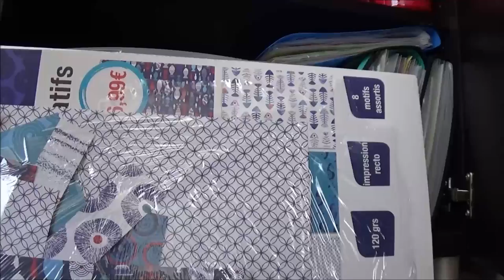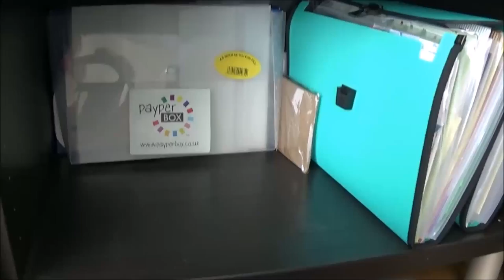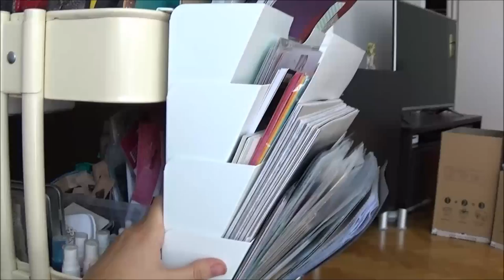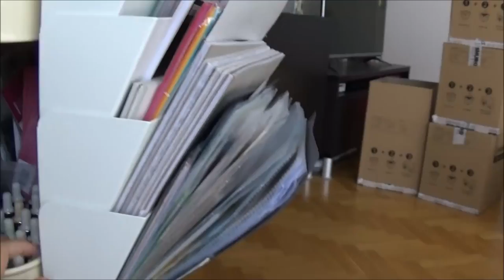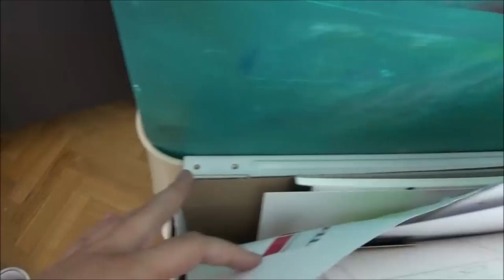Rangemement et Organisation coin Scrap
Bonjour,
Voici la vidéo de mon organisation Scrap